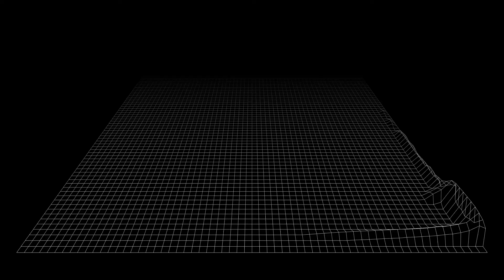Raptures & Sam Ourt - Taking Control ft. Halvorsen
[Raptures]